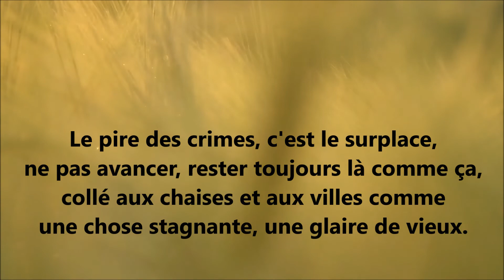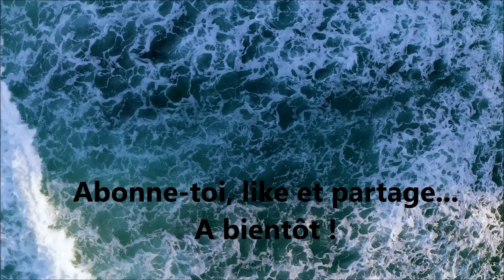Pourquoi marcher est l'un des meilleurs exercices pour la santé ?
Dans nos déplacements quotidiens, la marche est désormais supplantée par la voiture et les transports en commun qui nous offrent la possibilité de gagner en vitesse en nous dépensant moins. Pourtant, le goût avéré de nos contemporains pour les randonnées, les pèlerinages ou les simples promenades tend à réhabiliter les vertus et le sens de la marche.
 La marche rappelle la vocation naturelle de l’homme au mouvement. Un pas, l’un devant l’autre, il se met en route, il va, il avance. Il retrouve l’ardeur des commencements, l’impulsion des nouveaux départs. Contre la paresse, l’égoïsme, la souffrance, la maladie qui accablent et contraignent parfois à « ne plus bouger », jusqu’à l’arrêt de mort.

La marche est un exercice physique très complet et un temps propice pour délier sa pensée, rêver, se ressourcer. Elle participe d’un éveil sensoriel au monde (les odeurs, les bruits, la lumière, les couleurs) et d’un retour à l’essentiel qui permet de se désencombrer, de s’alléger des surcharges inutiles et de reprendre son souffle.

Il y a une sorte de douceur et d’équilibre dans la marche. On peut marcher longtemps sans fatigue. Par tous les temps, toutes les saisons. A chacun son rythme, son endurance. On peut marcher seul, sortir des sentiers battus, se risquer à être soi plutôt que suivre le troupeau. Ou marcher ensemble, faire des choses que l’on ne ferait pas sans l’aide des autres, s’entraîner, partager la sueur, la gourde et les ampoules.